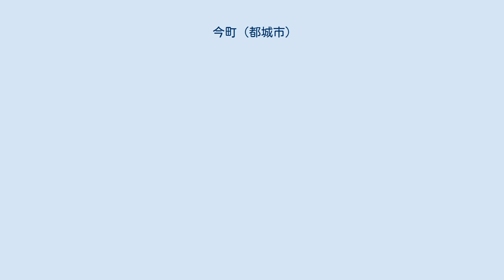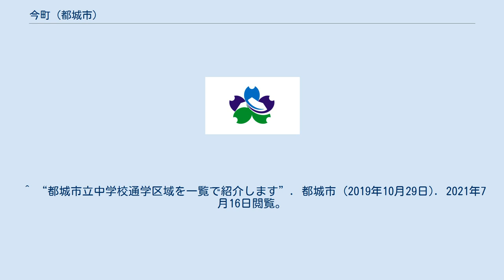今町 (都城市)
都城市の町・字
日本 」 宮崎県 」 都城市 」 今町 (都城市) 今町（いままち、英語: Ima-Machi）は、宮崎県都城市の町丁。
2021年7月1日時点では人口は1,410人、世帯数は619世帯である。
 市の南部に位置し、北は五十町に、南と西は鹿児島県曽於市末吉町深川に、東は梅北町や大岩田町に接する。
 1962年（昭和37年）6月25日に国道の道路拡張工事を行っていた際に、縄文時代前期（およそ6,500年前）に作成された土器が発見された。
 1987年まで今町駅（国鉄志布志線）が所在していたが、現在は廃止されており、2021年現在では、域内に鉄道駅はない。
 なお、最寄駅は五十市駅（JR日豊本線）が挙げられる。
 公立学校の場合、小学校は都城市立今町小学校に、中学校は都城市立五十市中学校に進学する。
 都城市ホームページによると、2021年（令和3年）7月1日時点での域内の人口は以下の通りである。
 ^ a b “都城市の現住人口を公表します”. 都城市. 2021年7月11日閲覧。
 ^ “都城市立小学校通学区域を一覧で紹介します”. 都城市 (2019年10月29日). 2021年7月16日閲覧。
 ^ “都城市立中学校通学区域を一覧で紹介します”. 都城市 (2019年10月29日). 2021年7月16日閲覧。